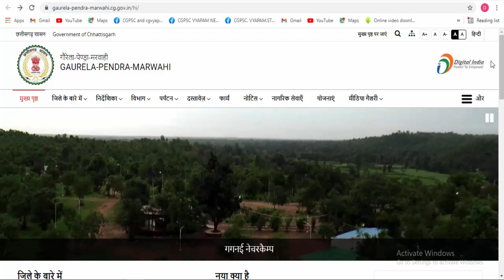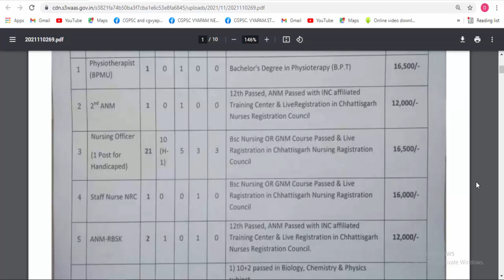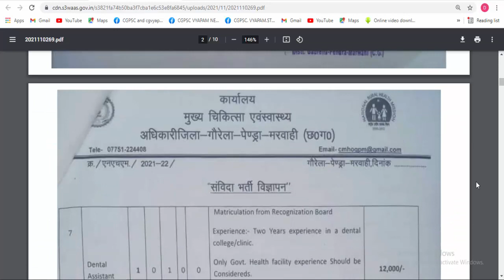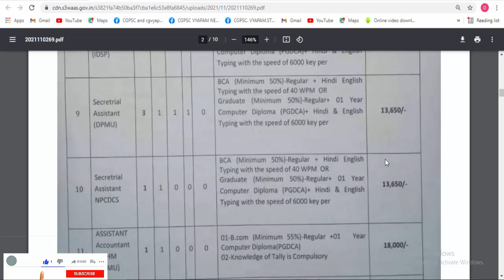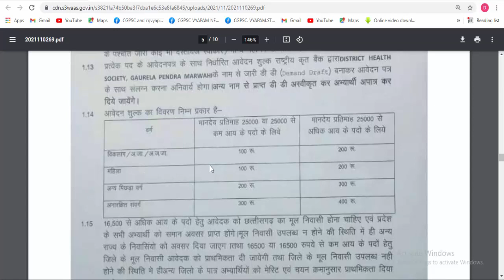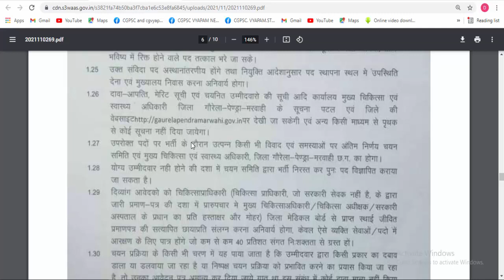छत्तीसगढ़ में विभिन्न पदों पर भर्ती | cg health department vacancy 2021 | cg job | cg new bharti 2021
छत्तीसगढ़ स्वास्थ विभाग में विभिन्न पदों पर भर्ती के लिए विज्ञापन जारी , वेतन- 12000 से 25000 तक